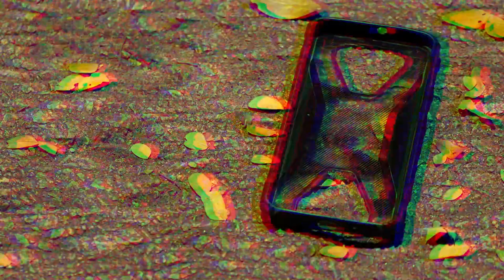KALAM KADANTHU (OFFICIAL MUSIC VIDEO) || YL MUSICAL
Here's the official Music Video of Kalam Kandanthu by YL musical. A collaboration with Casper Wolf in Videography. Directed by Yugesa Mowgli.

Tools used
Groovepad

Vocals: YL Musical
Videography/Video Editor : Casper Wolf
DIrected by : Yugesa Mowgli

Lyrics

Kallam kadanthu poghe nee variya
Manasu thedum uyir nee tariyaa
Unthan kanghal parthu naan urugirean
Inghe vere poonu enghum parkele

Cintaku hanya la hatiku
Dgn Penuh sabaran hatiku menjelang
Datang mcm hujan buatan mcm banjir
Macha Tanya pasal awek
Oops! Aiyo kadavule

Sikinen sikinen un nyamagam indru enaiye marenthene
Kanmodi Paar indru kalam kaduthu povom
Enathan kadhal solava
Illey marenthu pogava
Kanmune vizhuthu savava
Kadhaley soladi en kannee

En nilave enthan kanave
Unnai maranthalum marayathu nilave
Unthan thedalil sorgathai kandean
Unnai thedii maraigirean inghe

Unthan kaanghal parthu naan urugirean